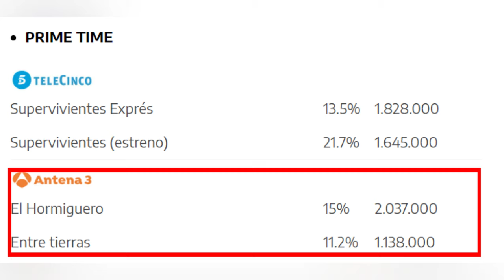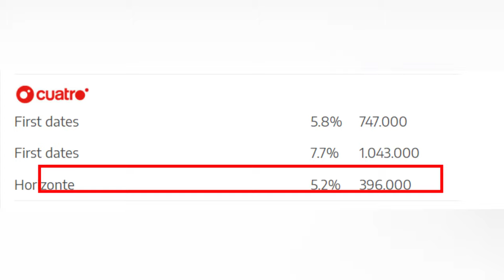🔴Jorge Javier VUELVE con un 21,7% para SUPERVIVIENTES el MEJOR DATO de TELECINCO en esta TEMPORADA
Telecinco tiene que estar de enhorabuena, por su gran dato en el estreno de ayer jueves de supervivientes 2024. Jorge Javier Vázquez vuelve con un 21,7% de cuota de pantalla, y nada más y nada menos con un millón seiscientos cuarenta y cinco mil espectadores, superando en más de diez puntos a su competencia, la serie de Antena 3 entre tierras que se quedó en un 11,2%, y un millón ciento treinta y ocho mil espectadores

El programa estrenó edición con una nueva productora, Cuarzo (que también produce, La isla de las tentaciones), en lugar de Bulldog TV, que se ha quedado sin este formato aunque ahora produce Bailando con las estrellas. Además, el estreno de este formato suponía la vuelta de Jorge Javier después de cinco meses apartado de la cadena.

El lanzamiento de la nueva edición de Supervivientes lidera sobre todos sus rivales, y confirma que es la mejor baza de Mediaset, aunque sea un formato que representa el anterior modelo de cadena, y no el nuevo, como ocurre con otros programas como La isla de las tentaciones que también consigue buenos resultados.

Frente a Supervivientes, Antena 3 anota un 11,2% para Entre tierras, una serie que está teniendo muy buena acogida en la cadena de Atresmedia después de su paso por la plataforma Atresplayer. Por su parte, La 1 se tiene que conformar con el 6,8% de Maestros de la costura, para la segunda entrega semanal que TVE se sacó de la manga con el objetivo de intentar dañar al reálity de Telecinco.

En cuanto al resto de cadenas, Cuatro marca un 5,2% para Horizonte, mientras que La Sexta registra un 4,3%, para el programa Batalla de restaurantes, que conduce Alberto Chicote.

Santorini by Scandinavianz
Luminous by Jezzel
Música | "Morning Sun" de LiQWYD Ver:
LiQWYD - Bondad...